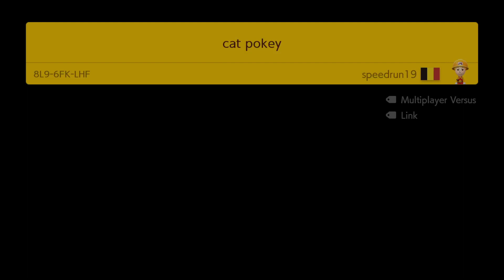cat pokey by speedrun19 🍄 Super Mario Maker 2 ✹Switch✹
Super Mario Maker 2 ✹Switch✹【2021】Playlist jhhhyuujhhhy